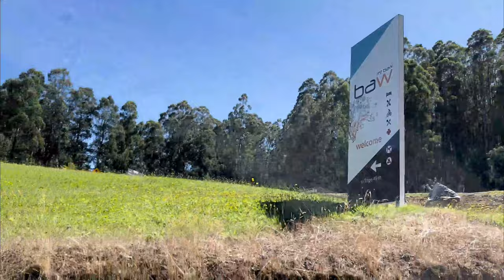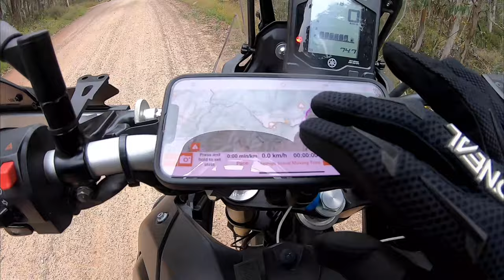Tenere 700 | First Adventure Ride | Billy Goat Bluff Track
Day 1 of our two day Victorian High Country adventure ride. This was my first day of adventure riding on my Tenere 700. We decended Billy Goat Bluff track and spent the night in Dargo. Part 2 to come.